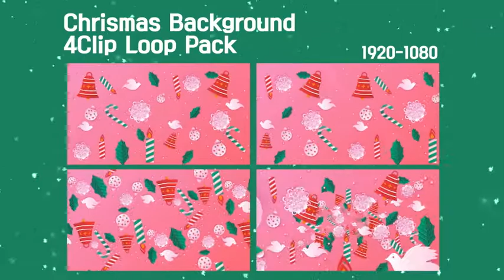[VIDEOHIVE]Christmas Background 4 Clip Pack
[VIDEOHIVE]